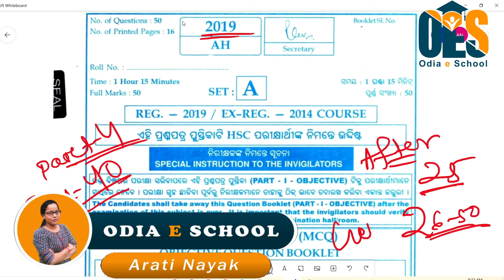10th Board Questions 2019(Fully Solved)||Part-4||2019 BSE Board Question.Set-A||Question No-31to 40.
2019 BSE Board Question Answer.Set-A.Part-4 ||10th Board Questions:2019 (Fully Solved) || Question Number 31 to 40.

Video Publish Time: - Every Day(6PM)